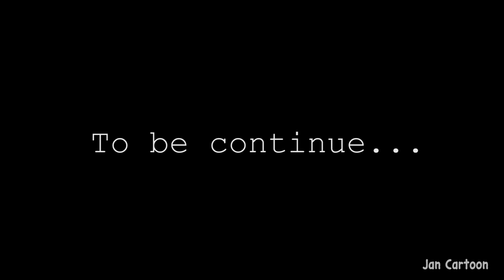Super Mario's Fishing Trip in Plants Vs. Zombies | Jan Cartoon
🔥 Special thanks to Poppy Playtime Game 🔥